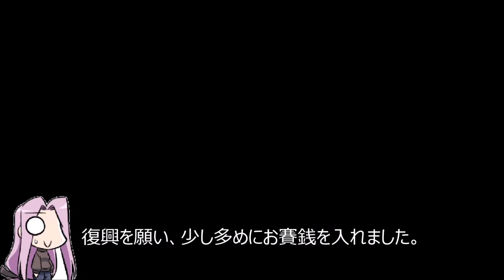熊本市から阿蘇神社へ 国道57号線迂回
熊本地震により被災した、阿蘇神社へ行く道を示した動画です。
熊本市から国道57号線、通れない立野近辺を避けてミルクロードに迂回しています。
一部、ばくおん!! 7巻「あそ!!」の聖地紹介あり。

撮影：GoPro HERO4 Session　＋　泥スマホ
編集：ムービーメーカー
音源：フリー音楽素材 H/MIX GALLERY より